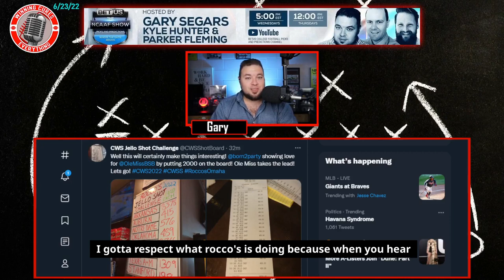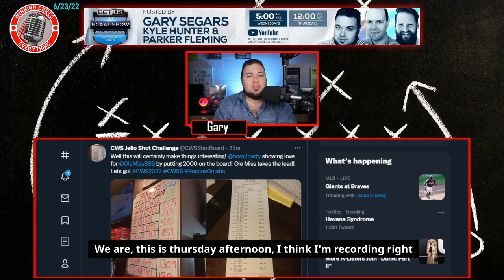College World Series Jello Shots Rocco's money update June 23rd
The College World Series is held every year in Omaha, NE, and a local establishment, Rocco's Pizza, started a jello shot challenge years ago. Arkansas broke the all-time jello shot record during the 2022 CWS, but now Ole Miss leads the competition.  How much money have fans spent on Jello shots to this point?  We break it down.